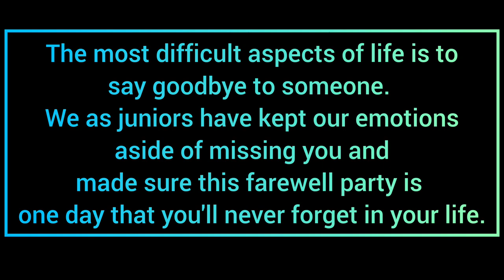FAREWELL 2K22 || PHARMACY || BATCH 2018-22 || VBSPU JAUNPUR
The most difficult aspects of life is to
say goodbye to someone.
We as juniors have kept our emotions aside of missing you and made sure this farewell party is one day that you'll never forget in your life.
This farewell will be an emotional rollercoaster for you which includes cherishing of your memories, happiness, sadness and the unhappiness of leaving your friends and this beautiful campus.
Although this is not what we had planned, an invisible enemy like coronavirus has made us say goodbye to you even in these difficult times.

Dear seniors,
We wish you great achievement in your new life with a cupful of happiness, mountains of success, and good wishes to live your dream every moment.
Your Juniors